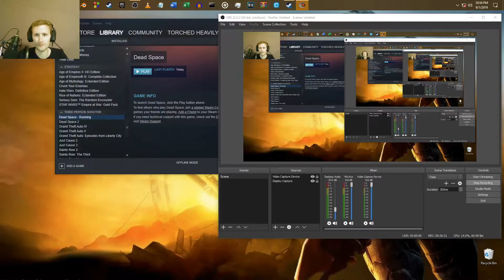Dead Space Playthrough (Part 3)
I messed up the recording for part 2. It's okay, you didn't miss too much.